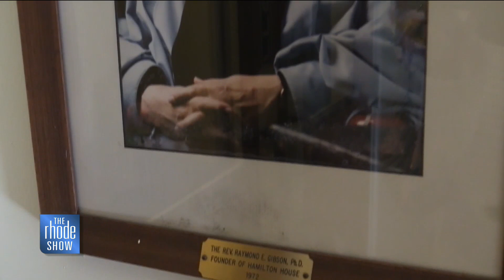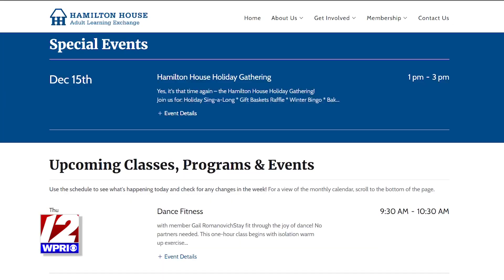Forming lifelong friendships and having fun along the way! A visit to The Hamilton House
The Rhode Show visits The Hamilton House in Providence.